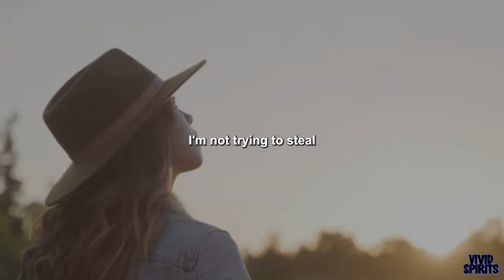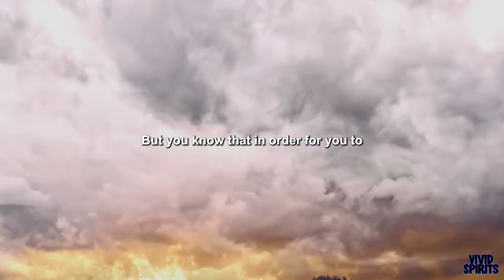REMEMBER YOUR DREAM And they should never be forgotten. - Motivational Video |VIVID SPIRITS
In this inspiring motivational speech, you will be reminded of the importance of remembering your dreams and staying committed to them. Life can be busy and chaotic, and it's easy to lose sight of our dreams and aspirations. But by keeping our dreams at the forefront of our minds, we can stay motivated and focused on achieving them. This video will provide you with the inspiration and encouragement you need to remember your dreams and stay committed to them, no matter what challenges you may face along the way. From overcoming obstacles to developing resilience and perseverance, this speech will show you how to stay committed to your dreams and make them a reality. Get ready to be inspired and motivated to remember your dreams and pursue them with passion and determination!

1) This video has no negative impact on the original works
2) This video is a lso for teaching purposes.
3) It is transformative in nature.